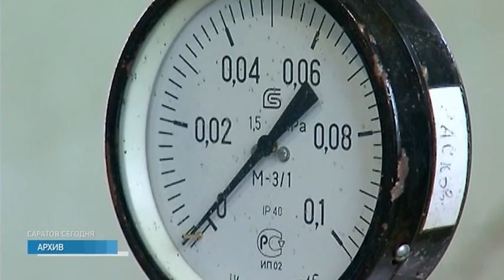В Пугачеве в водопроводной воде отмечено превышение предельно допустимой концентрации марганца